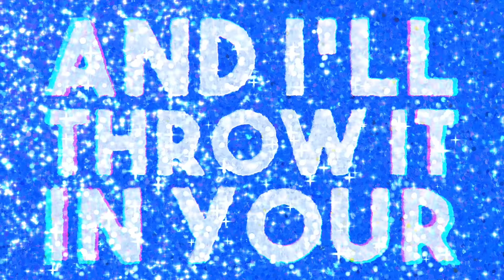TROLLS WORLD TOUR | "Tiny Diamond Rap" 7 Different Ways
Can you keep up with all these different ways to sing the Tiny Diamond Rap?